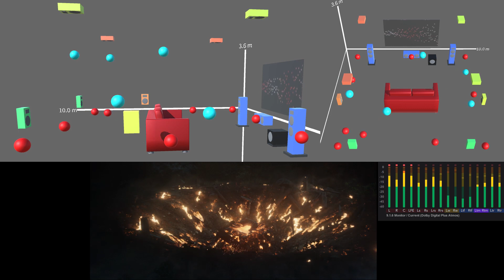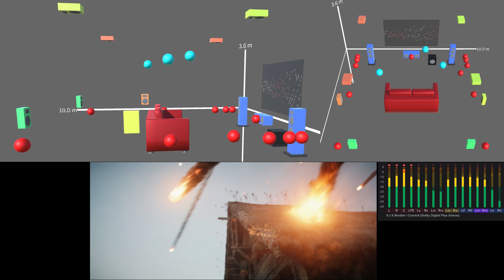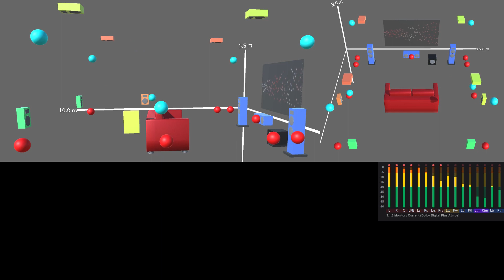LOTR: The Rings of Power (2) |Ver.2| S1E2,4,6 | Dolby Atmos Overhead 2-channel Sound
Dolby Atmos Overhead Channel Sound Only (x.x.2)

5.1 surround sound version can play 5.1 down mix audio of Dolby Atmos.